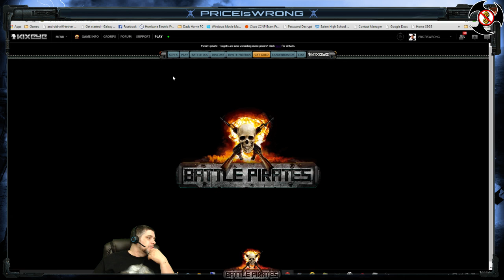Battle Pirates - Doing Stuff